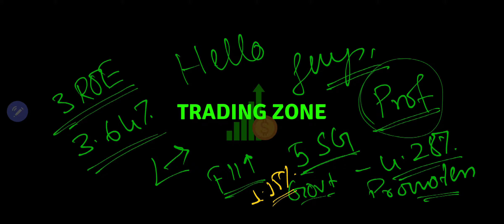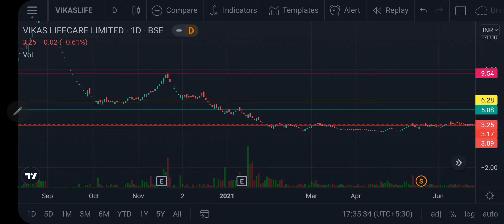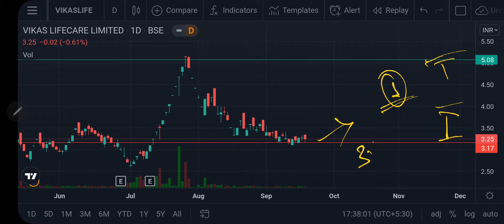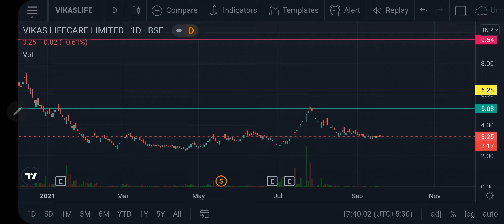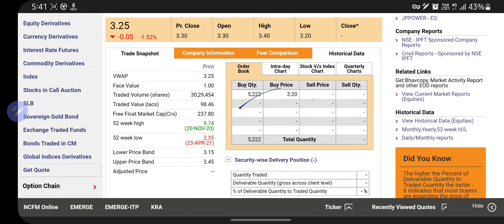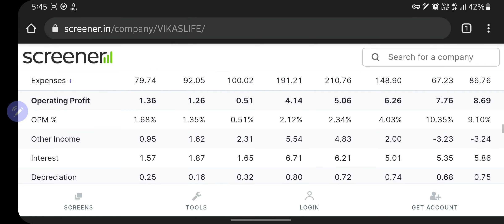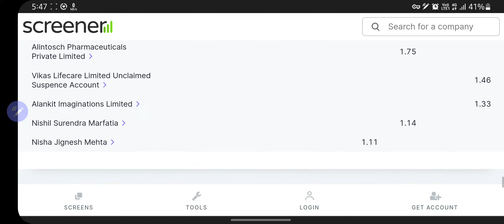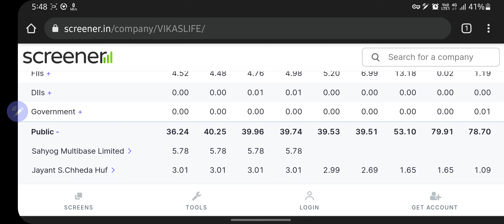Polymer related trading company|FII, Promoter Holding increased| Govt made new entry| VIKAS LIFECARE